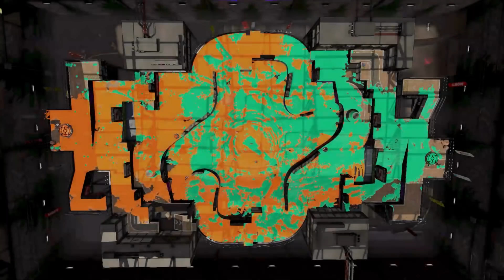超ビッグナイスダマが強すぎるｗｗｗ【スプラトゥーン2】